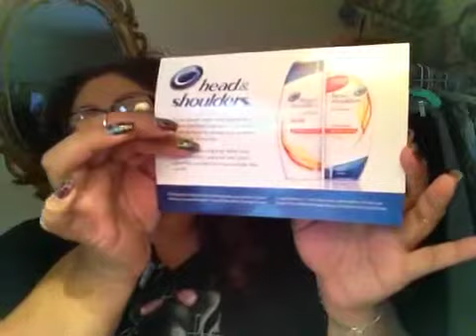Influenster Surprise Box!!!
All items where sent to me use, sample and review.